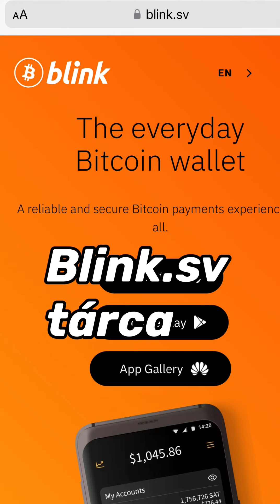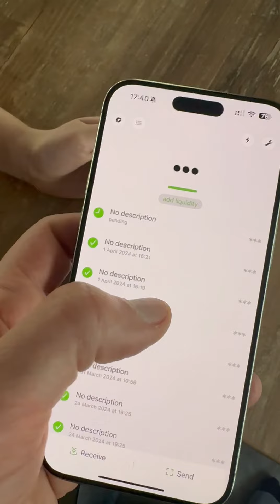Bitcoin zsebpénz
Mi köti őket össze? 😅 A locsoló pénz és a pénzügyi tudatosságra való nevelés.

A Bitcoin tökéletes és nagyon hasznos eszköz arra, hogy a gyerekek zsebpénzét abban tartsátok. Nálunk már két éve használjuk és nagyon pozitív tapasztalataink vannak nekünk szülőknek és a gyerekeinknek is.

Feri elmondja, hogyan csináld.

Feri a HUSZONEGY bitcoiner csoport lelkes tagja.

A HUSZONEGY csoport kizárólag Bitcoinnal foglalkozik, és fő célja a magyar nyelvű Bitcoin témájú tájékoztatás mennyiségének, minőségének, közérthetőségének és valóságtartalmának intenzív javítása.

Honlapunkon találsz magyar nyelvű bevezető cikkeket, a magyar nyelven elérhető Bitcoin könyvek bővülő listáját, melyek nagy része ingyenesen elérhető az interneten keresztül.

Tanulj a Bitcoinról!